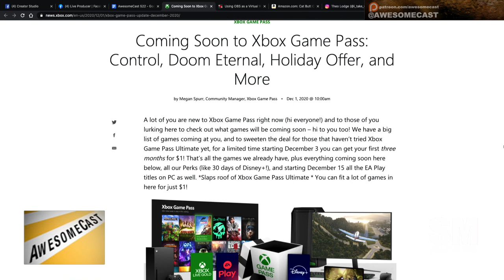Xbox One GamePass now Indicates Android Compatibility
Krause wonders about the new “plays on Android” mark on Game Pass games for XCloud and we talk about how streaming video games on Stadia and Nvidia GeForce now work wonderfully on iOS via LTE!